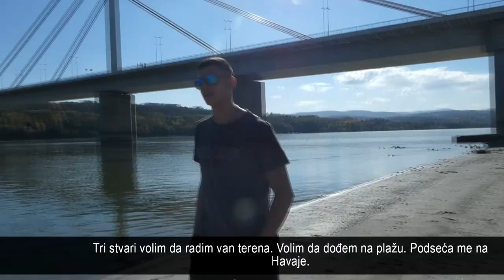Mojih pet: Radoslav Parapunov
A onda se desi da priča ne može da stane u pet minuta...